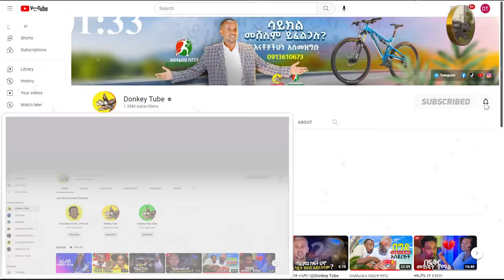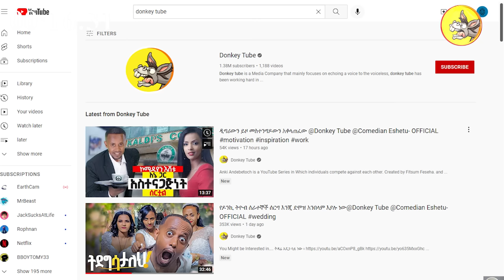9 ሰዓት የፈጀው የዶንኪ ትዮብ ውድድር @Donkey Tube @Comedian Eshetu- OFFICIAL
9 ሰአት የፈጀው የዶንኪ ትዮብ ውድድር @Donkey Tube @Comedian Eshetu- OFFICIAL